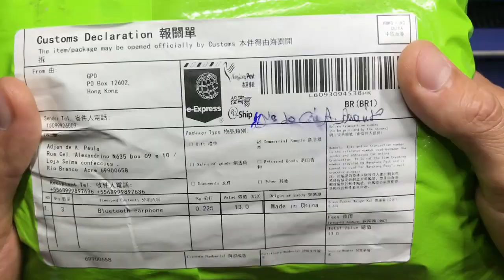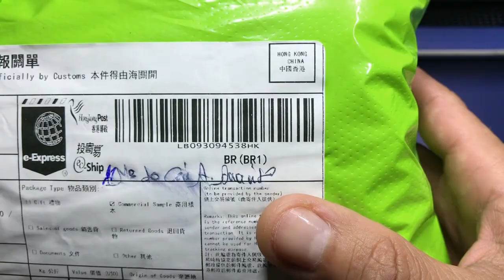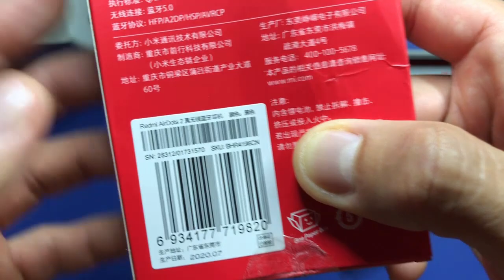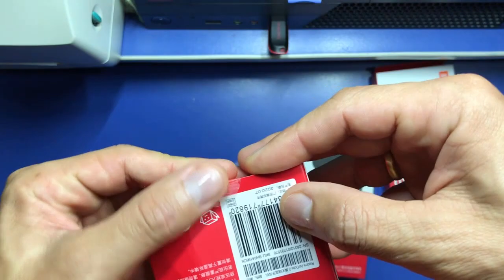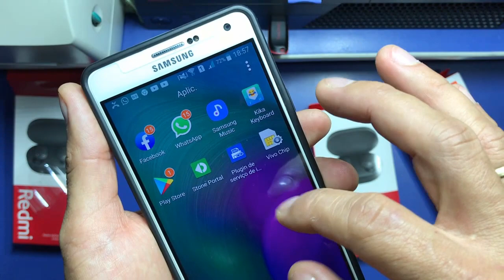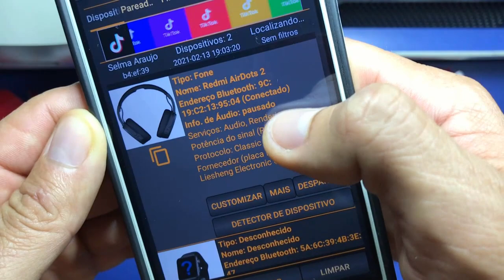REDMI AIRDOTS 2 TWS Os FONES NOVA VERSÃO XIAMI ORIGINAL vs FALSO / Unboxing e Impressões